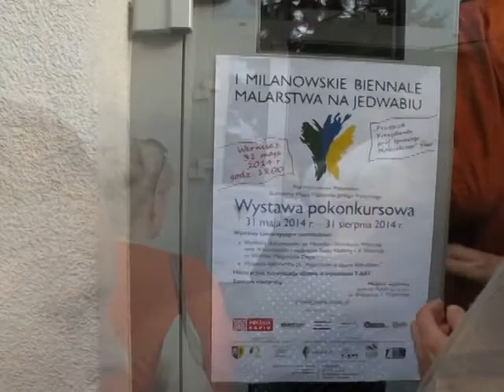I Milanowskie Biennale Malarstwa na Jedwabiu w Milanówku maj 2014